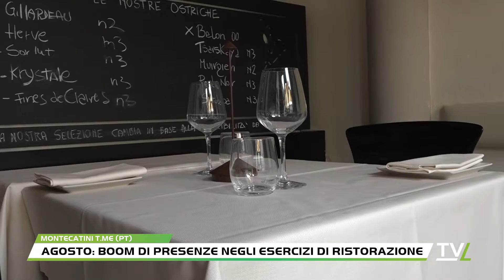Agosto: boom di presenze negli esercizi di ristorazione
I primi dieci giorni del mese di agosto hanno fatto registrare un boom di presenze per gli esercizi di risotrazione a Montecatini Terme, tornati a livelli pre covid. E' questa la fotografia rilasciata da confcommercio Pistoia e Prato, grazie ad un questionario che ha coinvolto un campione di aziende associate nel segmento.Circa il 70% degli intervistati ha riportato un numero di presenze pari o addirittura superiori al 2019, mentre il restante 30% conferma comunque una impennata di consumatori legata alle presenze turistiche.